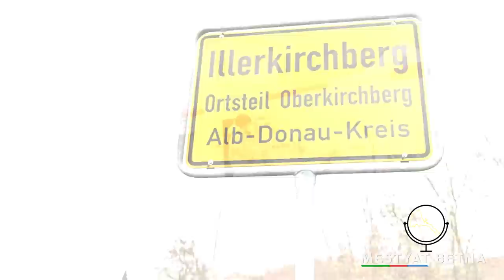Mestyat Betna | ካልኣይ ጥርጡር ነብሰ-ቅትለታዊ ስጉምቲ ወሲዱ